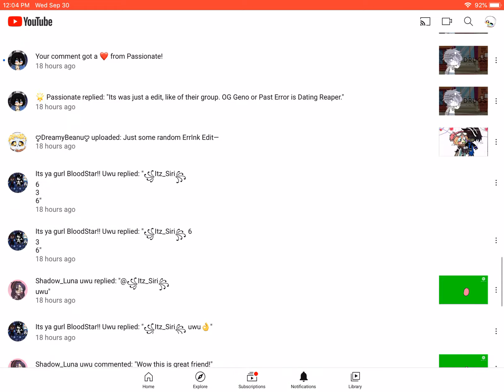Inkmare is official